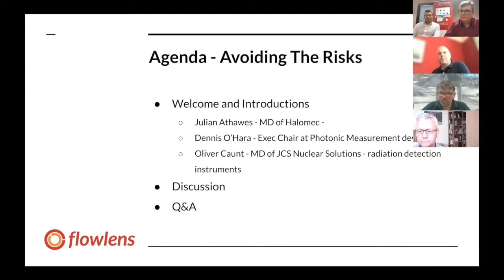Digital Transformation Lessons Learned - Bitesize Webinar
Are you thinking of adopting digital tools to reduce waste and improve cash flow in your business?

In this bitesize webinar you’ll hear from three businesses who have been through the digital transformation journey.

Julian Athawes is MD of Halomec - plant/equipment monitoring systems
Dennis O’Hara is Exec Chair at Photonic Measurement devices.
Oliver Caunt i sMD of JCS Nuclear Solutions - radiation detection instruments

Having been through digital transformation journey, our panel will share their experience of

🗨️👂 Engaging their teams to ensure buy-in
⬆️↗️ Mapping out processes and realistic requirements
📅 ⏰ Planning and executing the implementation
🤷‍♂️🤷‍♀️ Handling resistance to change
⏰💰 Time savings, financial and other benefits of adopting digital

Flowlens is modular CRM & MRP software for small equipment manufacturers.

If you're in the manufacturing and engineering sector and are looking at business systems that can help you grow, save you time and put all the information you need at your fingertips then book a demo or sign up for a free trial.